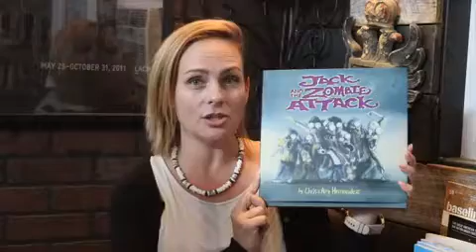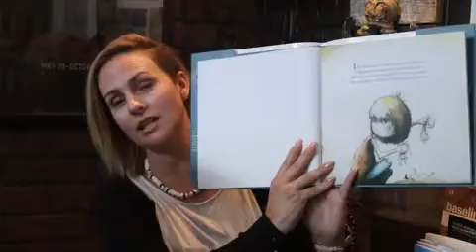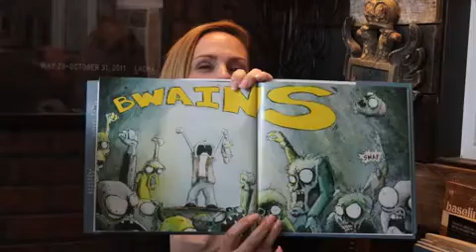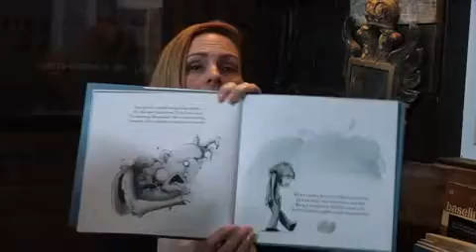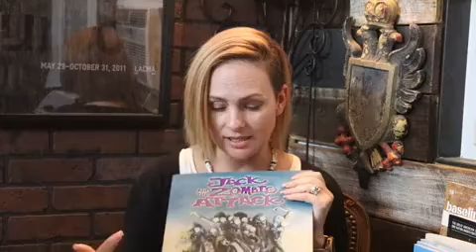"Jack and the Zombie Attack" Friday Night Read Aloud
Fifth grade teacher Mrs. Centola shares a brainy story about zombies!